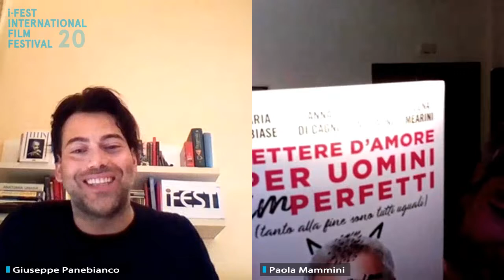i-Fest StayHome Edition 2020 - Talk Giuseppe Panebianco - Paola Mammini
Il secondo ospite della StayHome Edition 2020 che incontra il Direttore di i-Fest Giuseppe Panebianco è la scrittrice e sceneggiatrice Paola Mammini, David di Donatello 2016 per il film Perfetti Sconosciuti del regista Paolo Genovese.